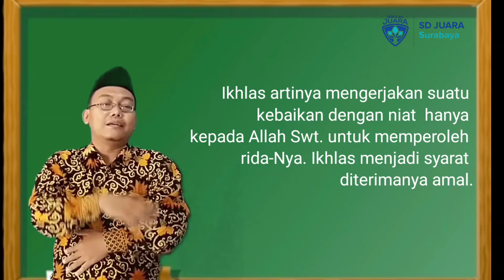Pendidikan Agama Islam dan Budi Pekerti Kelas 3 " Ikhlas"